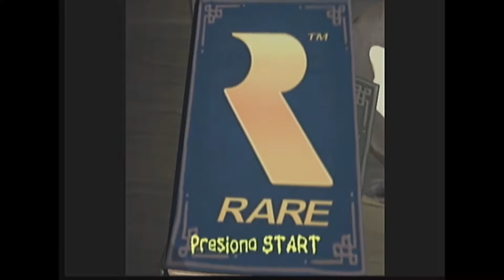PROMO: Grabbed by the Ghoulies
Especial de terror, en este mes de terror viene Grabbed by the Ghoulies.

El primer juego de Rare para Xbox ya está aquí. Y no es el último Perfect Dark. Ni tampoco un nuevo Conker. Grabbed by the Ghoulies es un título totalmente nuevo con el que la compañía que una vez fue la mejor aliada de Nintendo se estrena en la máquina de Microsoft, Xbox.